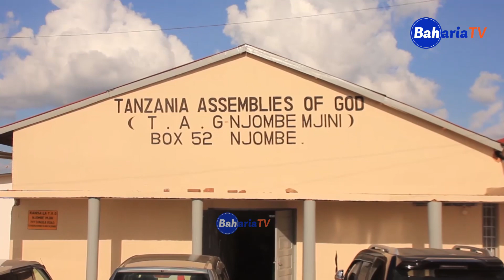MCHUNGAJI ALIYE WAOMBEA WALIOGANDA NJOMBE AELEZA MAZITO "NI NGUVU ZA GIZA"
Mchungaji wa kanisa la TAG Njombe na Askofu Wa Jimbo La Njombe Kusini Mch. Ferod Nyagawa ameeleza kile walicho kiona wakati wakiombea wafanyabiashara wanawake wawili walio ganda njiani mjini Njombe, ambapo ameeleza wanawake hao walikutana na kifungo cha nguvu za giza.